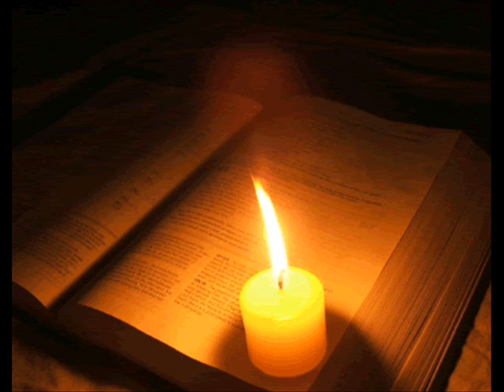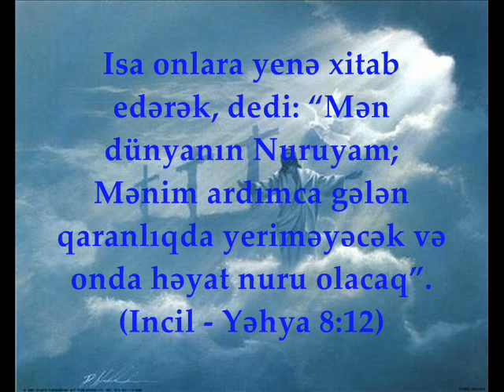Nurlu İsamsan mənim (Azərbaycan Xristian ilahisi)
Azərbaycan dilinde Xristiyan ilahisi. Azerice Hristiyan ilahisi. Christian worship song in Azerbaijani language.